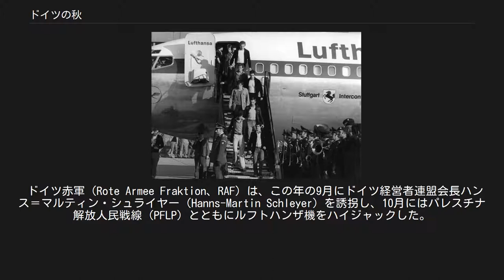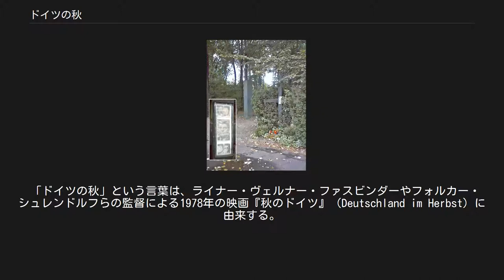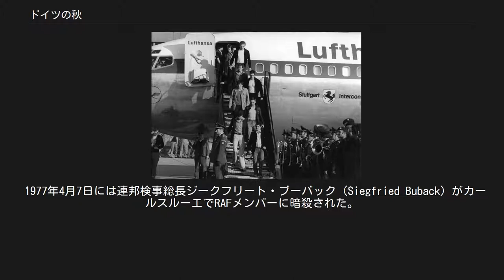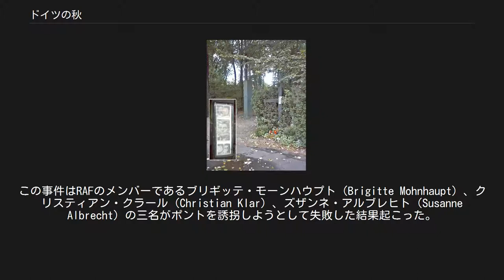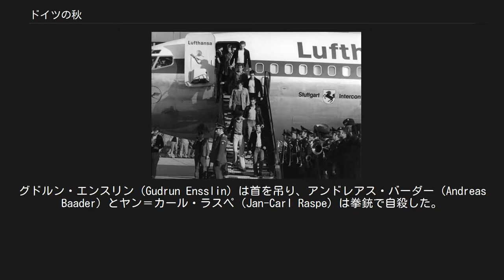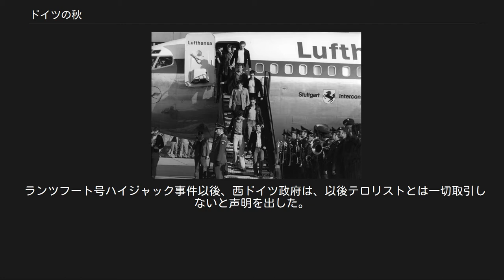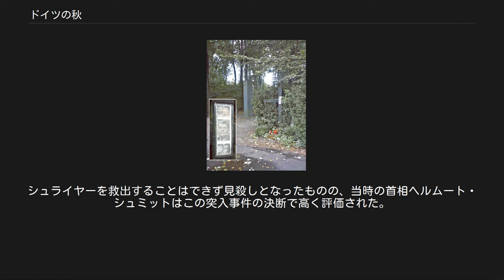ドイツの秋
ハイジャックされたルフトハンザ航空ボーイング737-200型機「ランツフート号」へ突入し乗客を解放したGSG-9隊員が、モガディシュからケルン・ボン空港に帰還する ドイツの秋（ドイツのあき、Deutscher Herbst）は、1977年後半の西ドイツ（当時）で起こった、一連のテロ事件の通称。
 ドイツ赤軍（Rote Armee Fraktion、RAF）は、この年の9月にドイツ経営者連盟会長ハンス＝マルティン・シュライヤー（Hanns-Martin Schleyer）を誘拐し、10月にはパレスチナ解放人民戦線（PFLP）とともにルフトハンザ機をハイジャックした。
ハイジャック機には特殊部隊が突入し、RAF幹部は獄中で相次ぎ自殺し、シュライヤーは遺体で発見されるという衝撃的な結末を迎えたこれらの事件は、マスコミで連日連夜大きく報じられた。
戦後最大のテロ事件と政治的危機により西ドイツ社会は恐怖に震えた。
 「ドイツの秋」という言葉は、ライナー・ヴェルナー・ファスビンダーやフォルカー・シュレンドルフらの監督による1978年の映画『秋のドイツ』（Deutschland im Herbst）に由来する。
この映画は一連の事件および社会の雰囲気を伝えるニュースフィルム、様々な立場の論者による事件の解説や議論、第二次世界大戦前の社会主義運動などのドイツ史を語る映像などを交えてこの事件を描いたものだった。
 数々のテロ事件を起こしたRAFは、1972年春にアンドレアス・バーダーやウルリケ・マインホフら中心メンバーが逮捕され、シュトゥットガルトのシュタムハイム刑務所に収監されたことで壊滅したかに思われた。
しかし弁護士で赤軍シンパのクラウス・クロワッサン（Klaus Croissant）とジークフリート・ハーク（Siegfried Haag）が組織の後継者となる「第二世代」のメンバーの勧誘と訓練などを行いながら、獄中の「第一世代」と面会しその声明をマスコミや支援者らに伝えていた。
 獄中でRAF第一世代は何度も大規模なハンガーストライキを行い、また1975年にはRAF第二世代のメンバーが政治家ペーター・ロレンツ（Peter Lorenz）の誘拐事件、ストックホルムの西ドイツ大使館占拠事件などを立て続けに起こした。
 1977年4月7日には連邦検事総長ジークフリート・ブーバック（Siegfried Buback）がカールスルーエでRAFメンバーに暗殺された。
ブーバックは自動車で移動中に赤信号で停車していたところを、後ろから来たオートバイから自動小銃で撃たれ、運転手やボディーガードらとともに死亡した。
 1977年7月30日、ドレスナー銀行の頭取ユルゲン・ポント（Jürgen Ponto）は、フランクフルト・アム・マイン近郊の小都市オーバーウルゼルの自宅前で訪ねてきた男女らに射殺された。
この事件はRAFのメンバーであるブリギッテ・モーンハウプト（Brigitte Mohnhaupt）、クリスティアン・クラール（Christian Klar）、ズザンネ・アルブレヒト（Susanne Albrecht）の三名がポントを誘拐しようとして失敗した結果起こった。
ポントは実行犯の一人アルブレヒトの姉妹の名付け親であった。
 これらの事件は秋に起こる一連の事件の幕開けであった。
 詳細は「ハンス＝マルティン・シュライヤー」を参照 この事件の衝撃が冷めない9月5日、RAFの「コマンドー部隊」がケルンで、ドイツ経営者連盟（BDA）会長・ドイツ産業連合（BDI）会長を務めるダイムラー・ベンツ重役ハンス＝マルティン・シュライヤーの乗ったメルセデス・ベンツを襲った。
専属の運転手、ボディガード、護衛についていた警官2名の計4名は射殺され、シュライヤーはケルン郊外の賃貸アパートに拉致監禁された。
 シュライヤーはダイムラー・ベンツで社長の座を争っていた人物で1960年代末から財界活動に重点を移し、1968年に西ドイツ全土で起きた学生運動・労働運動では経営側の顔としてテレビなどで強硬な態度を示したため左派陣営からは主要な敵と目されていた人物であった。
元ナチス党員で親衛隊の高級士官という前歴、ドイツの保守政界人との強いつながりも議論の的であった。
シュライヤーは、獄中にいたRAF第一世代メンバーの釈放をヘルムート・シュミット政権に求める声...